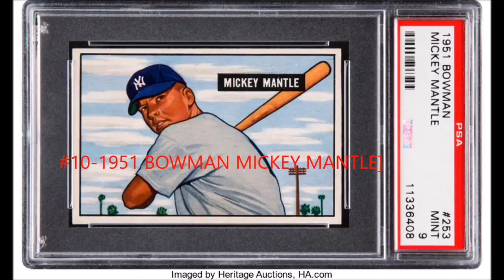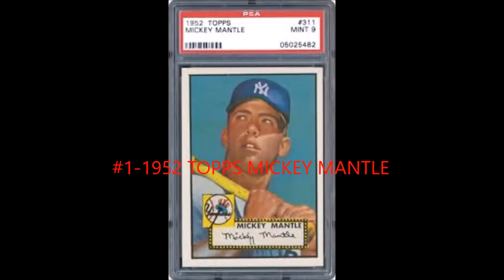2018 BASEBALL CARD HALL OF FAME ANNOUNCEMENT